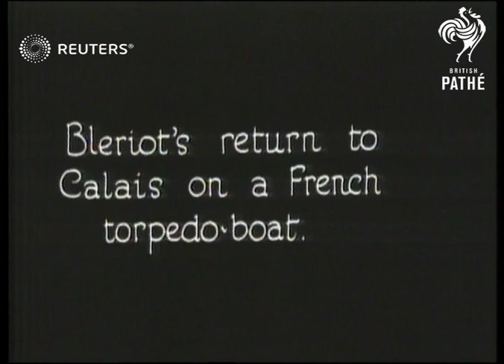TRANSPORT: Aviation: Anniversary of Louis Bleriot's Channel Flight (1929)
20th anniversary of Louis Bleriot crossing the English Channel in his Bleriot XI monoplane in 1909.

Full Description:

SLATE Bleriot succeeded in crossing the Channel in 1909

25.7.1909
LOCATION UNKNOWN:
EXT
Various of Louis Bleriot (Inventor) sitting in plane; plane flying away

SLATE Bleriot's return to Calais on a French torpedo boat

FRANCE: Calais:
Torpedo boat arriving at docks; Bleriot along with others then sitting in motor car
Background: 20th anniversary of Louis Bleriot crossing the English Channel in his Bleriot XI monoplane in 1909.